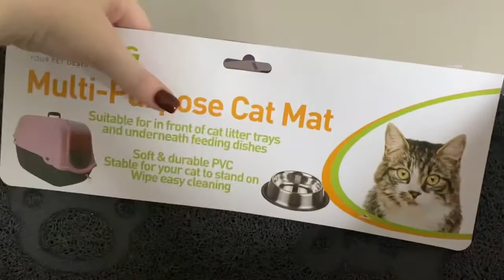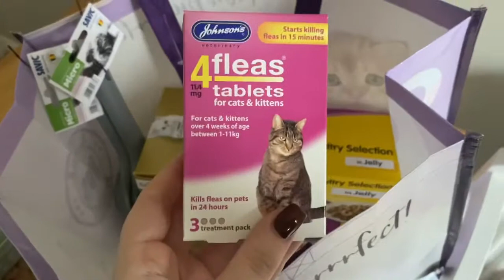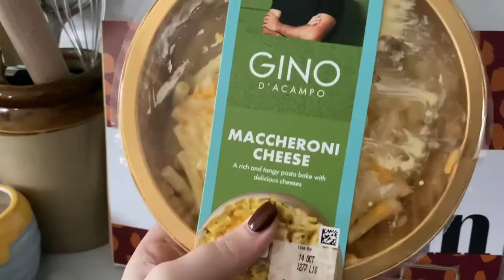MINI WEEKLY VLOG - Rescued Cat, PLT Haul, Baking Cookies & Autumnal Bath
Hi everyone! Welcome back to another weekly blog. Just a short one this week, however you get to see our new cat Ruby which is exciting!

Links 👇🏻